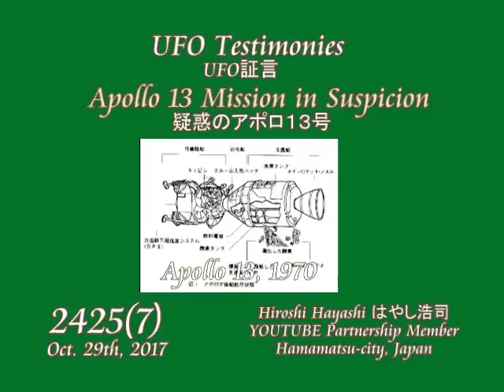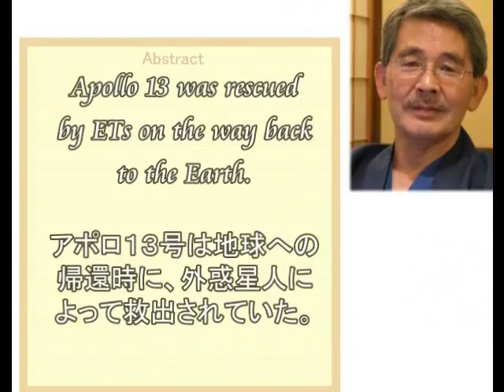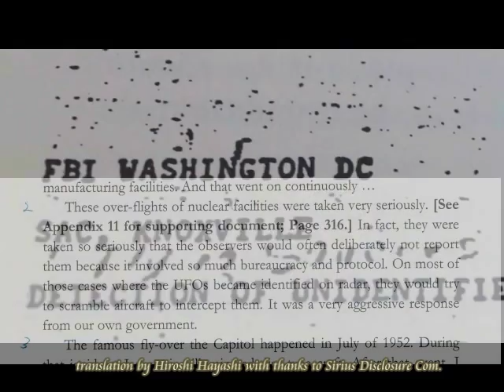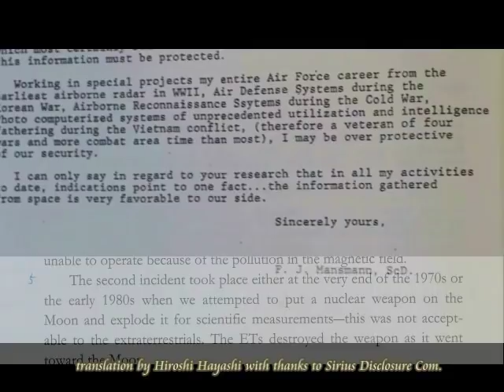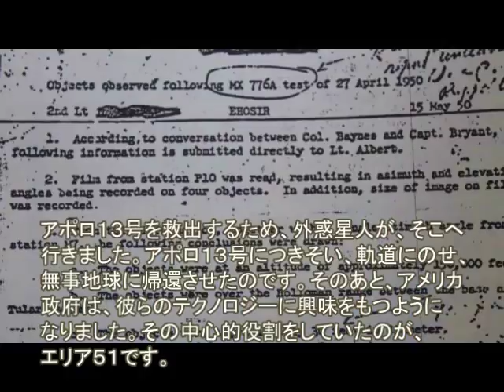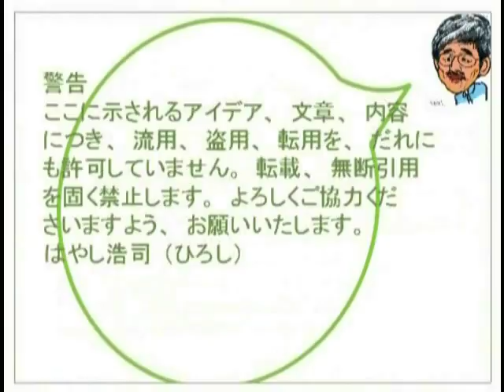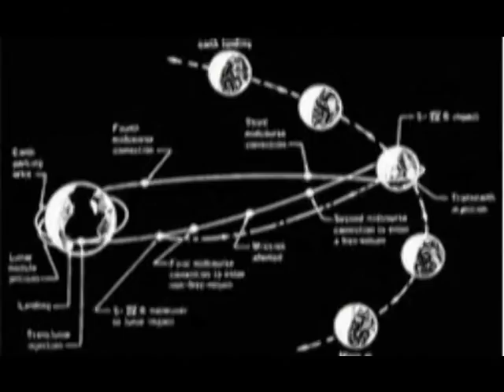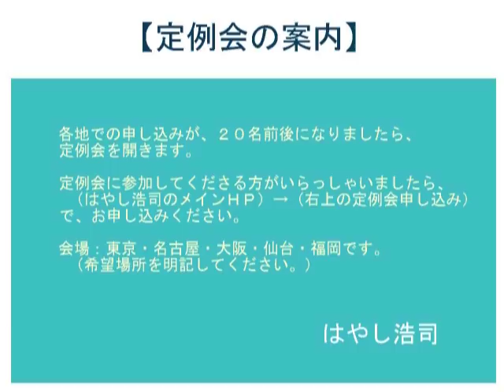2425★07 The Apollo Mission in Suspicion疑惑のアポロ１３号帰還+UFO証言by Hiroshi Hayashi, Japan